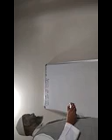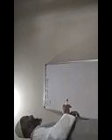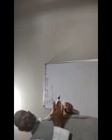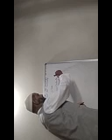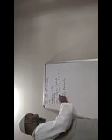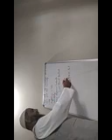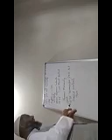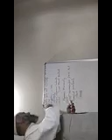Class 10th sub s sc(History) Topic: Print and censership